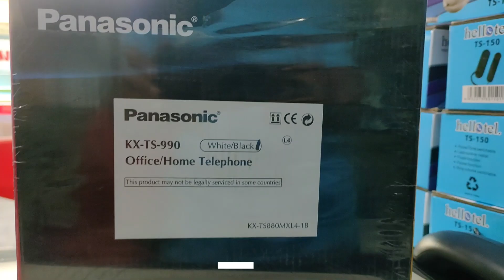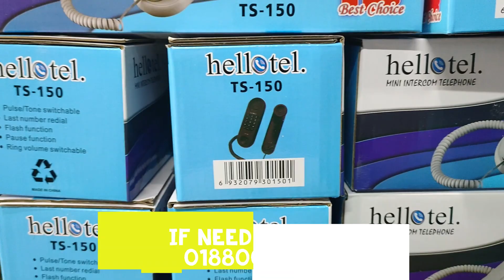PABX Unbox Full PABX Intercom Telephone System _ ইন্টারকম টেলিকমিউনিকেশন সিস্টেম#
এই ভিডিওটির মাধ্যমে পিএবিএক্স ইন্টারকম টেলিফোন সেট এবং মাস্টার্স সেট সম্পর্কে প্রামাণ্য চিত্র উপস্থাপন করা হয়েছে। আপনারা যদি এই সেটআপ করে নিতে চান কিংবা প্রোডাক্ট চান তাহলে সরাসরি আমাদের সাথে যোগাযোগ করতে পারেন যোগাযোগের ঠিকানা ফোন নাম্বার ভিডিওর স্ক্রিনে দেখানো হয়েছে